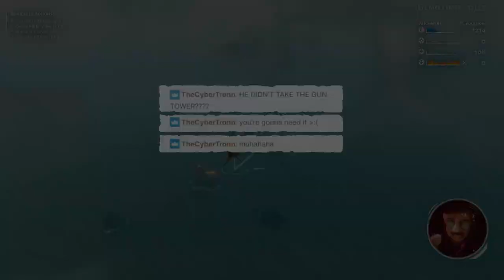Bulwark: Falconeer Chronicles - Twitch Integration trailer (ESRB)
More about this game:
🎮 Developer: Tomas Sala
🎮 Publisher: Wired Productions